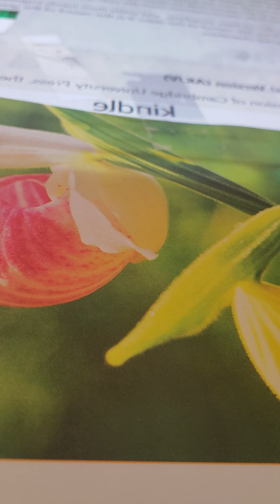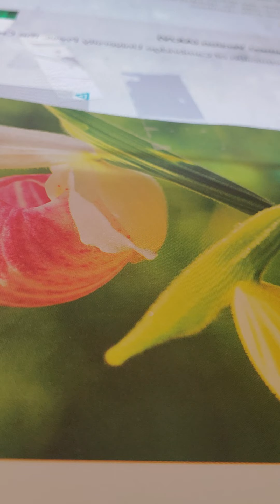Ezekiel 21:10-14 akjv